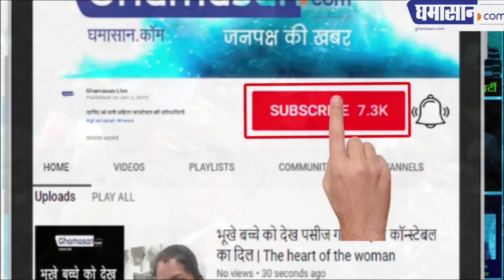3 naxalites killed in Jharkhand's Giridih | झारखंड के गिरिडीह में 3 नक्सली मारे गए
3 naxalites killed in Jharkhand's Giridih | झारखंड के गिरिडीह में 3 नक्सली मारे गए
During the search campaign in Giridih in Jharkhand, security forces and Naxalites were attacked. In it, the security forces killed three Naxalites, while a young man was killed. The action was continuing until the news was written.

In fact, the CRPF conducted a search campaign in the wild area of ​​Belba Ghat of Giridih. During the ambush, the Maoists started firing in the ambush. Replying to the retaliation, the army plundered three Naxalites. However, a young man was killed in this encounter. During operation, the army has recovered AK-47 rifles, three magazines and four pipe bombs from the spot.